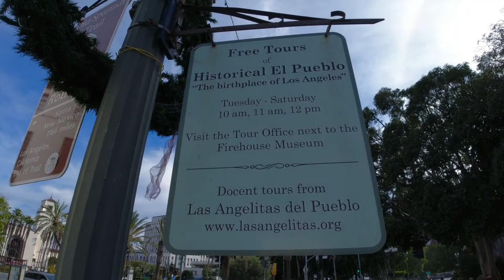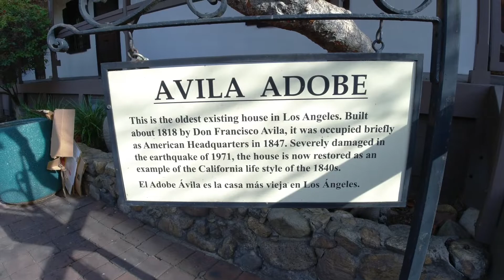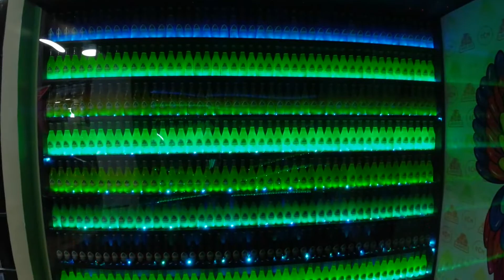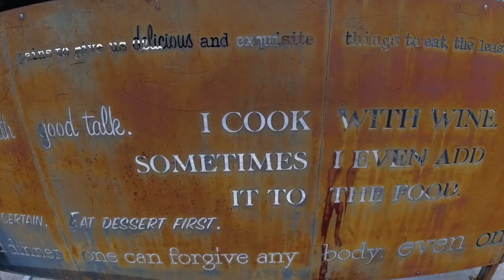Downtown Los Angeles 2022 Part2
Los Angeles 2022 Downtown Part 2 Angels Flight Banking District

The Pueblo Plaza is the birthplace of Los Angeles with a Mexican market in Olvera Street. The historical monument tells the story of Los Angeles and when it was founded, with the Avila Adobe, the oldest house in Los Angeles. I continued along the City Hall and Grand Plaza and took the Angels Flight train up to the modern banking district with its tall high rise buildings.